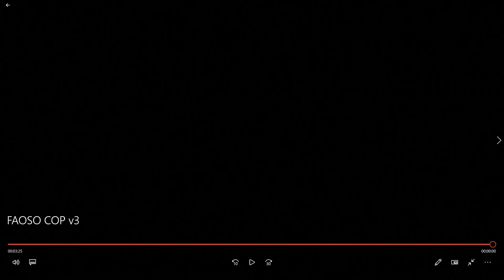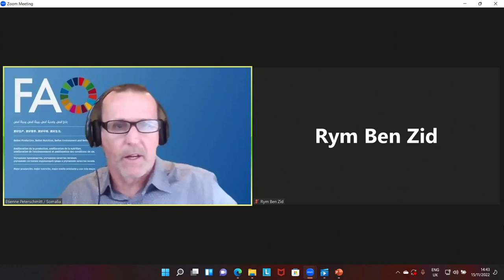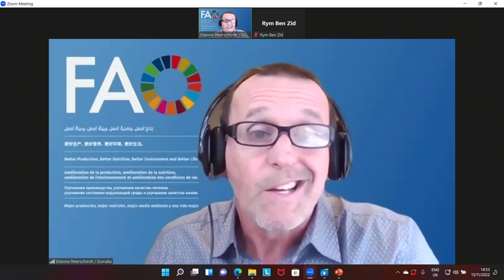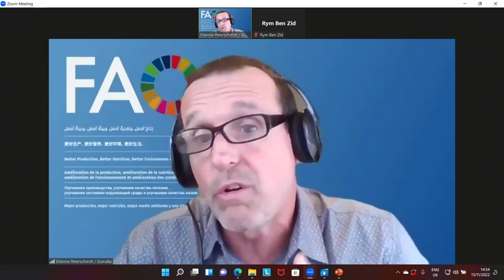Climate risks to water resources for food security: linking global, regional and national responses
About the event: With agrifood sectors as one of the main users of water, climate change poses a serious threat to places around the world already faced with water scarcity and drought. This event brings together global frameworks, regional approaches and national actions that are attempting to address these risks.